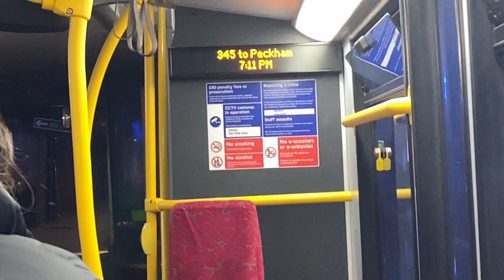Journey on the 345 - Abellio London | ADL Enviro 400 E40H (2480 - SN64OFE)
Currently my longest journey and video so far lol. I was hoping to catch one of the SN59s but none showed up so I went on this E400H instead.

As of next year, the route will be retained by Abellio London using existing hybrids. I remember when QB had a lot of diesel E400s which used to operate on the most routes including the former ones like 211, 414, 452, C2 and C3. I’ll miss the SN59s when they go but I’ll make sure to get a journey of them.